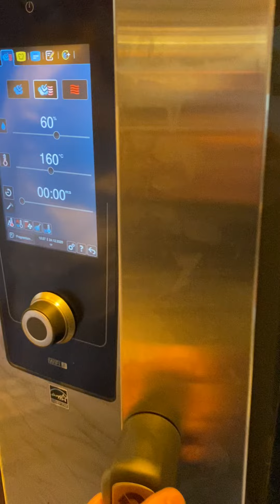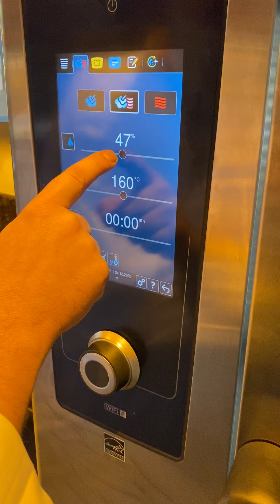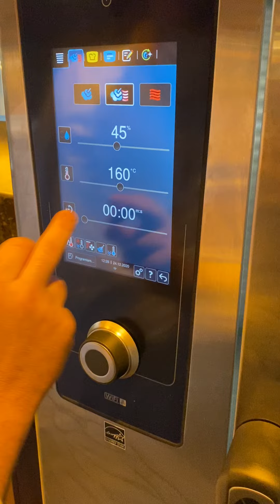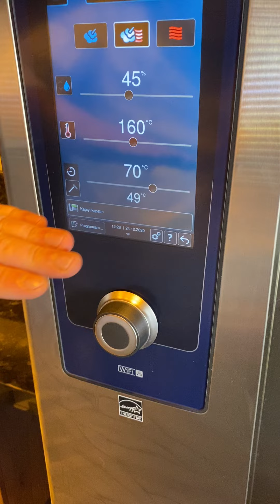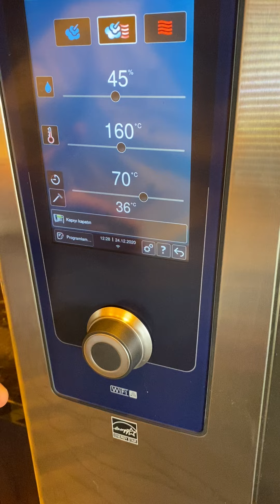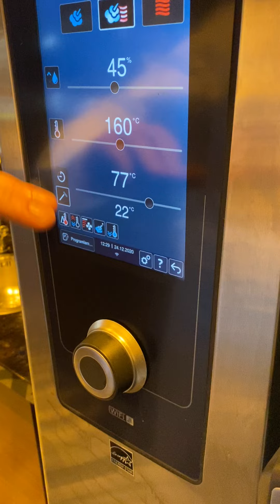KONVEKSİYONEL FIRINDA PROP KULLANARAK TAVUK ROTİ PİŞİRME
190 DERECE 10 DK KURU ISI VE SONRASINDA %45 BUHAR İLE 160 DERECE PROP KULLANARAK İÇ ISIYI 77 DERECEYE GETİREREK GERÇEKLEŞTİRİLEN PİŞİRME.